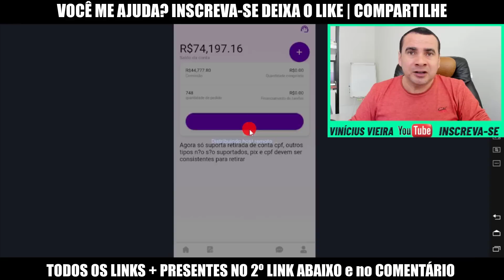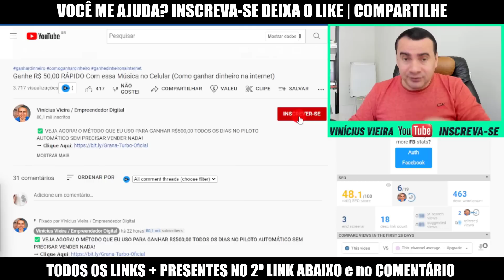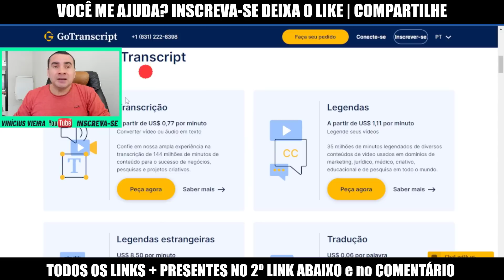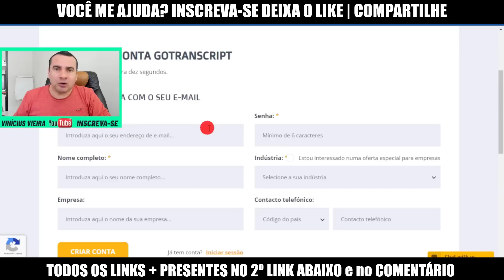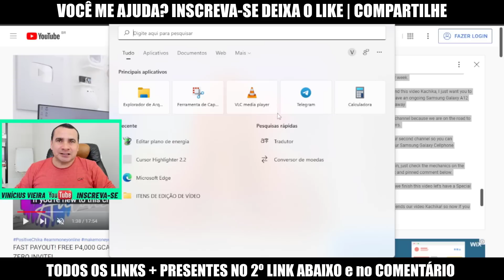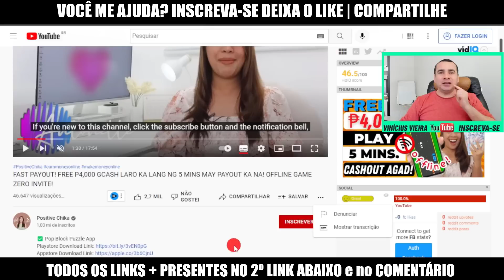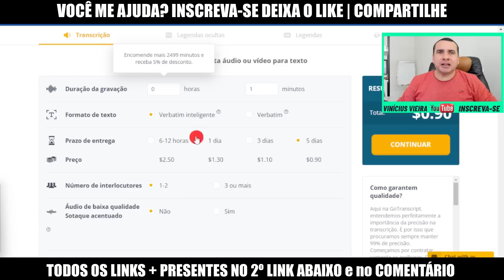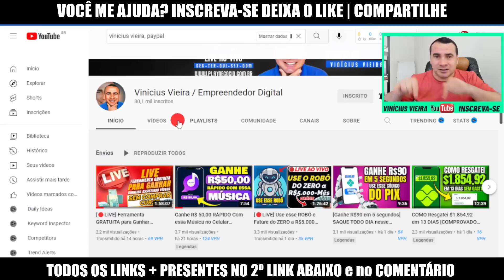🆘Ganhe R$ 2.955 mil usando o teclado do celular - Como ganhar dinheiro na internet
➡️ Como CRIAR uma conta no PAYPAL (Sem pagar - Simples e Rápido em 2021) ganhar dinheiro no paypal

⚡Descrição